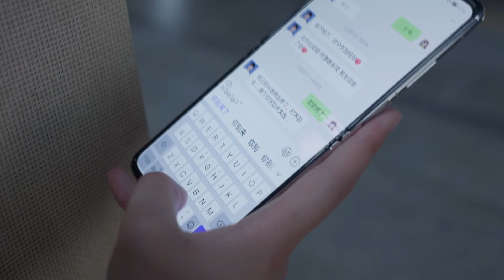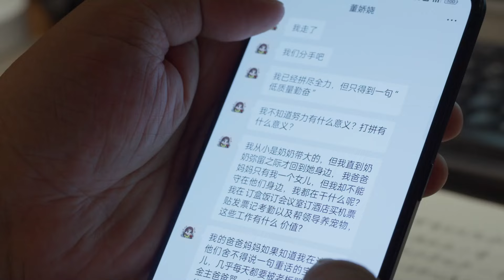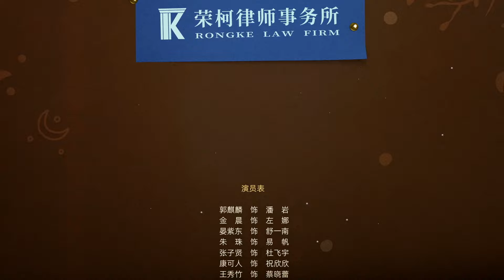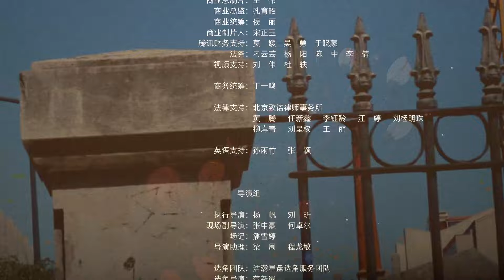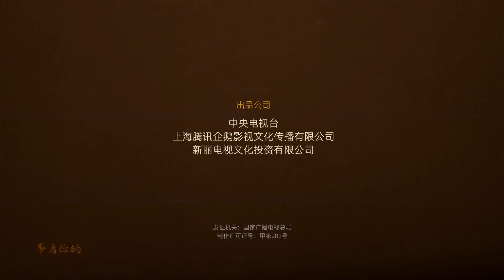【电视剧全集】不懂爱情的我们20 Why We Love丨金晨化身美艳女律师，接手案件却是父母离婚案，第三者还是多年闺蜜？金晨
▶潘岩（郭麒麟 饰）是荣柯律所的实习律师，他和同期进入荣柯实习的舒一南（晏紫东 饰）、左娜（金晨 饰）、祝欣欣（康可人 饰）相继遇到了初入职场的困惑。在实习过程中，他们接触到各种类型的诉讼委托。作为实习律师，既不能独自承揽客户委托的诉讼，也不能确定诉讼的方向和策略，但他们都抱着对法律敬畏的初心，兢兢业业为每一次的诉讼准备资料、出谋划策。成长的烦恼不只在职场，家庭里也会有。如何处理好和父母之间的关系也让他们筋疲力尽。最终，在律所高级合伙人的指导和帮助下，在和父母坦诚沟通后，他们都获得了成长。
▶共计：36集
▶主演：郭麒麟、金晨、晏紫东、朱珠